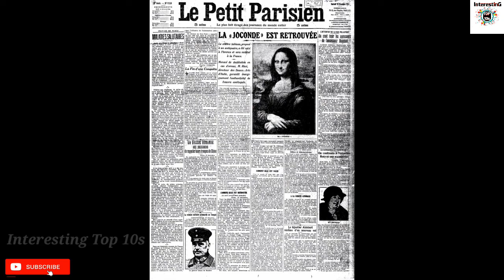മോണാലിസ പെയിന്റിംഗിനെക്കുറിച്ചുള്ള മികച്ച 10 ശാസ്ത്രീയവും രസകരവുമായ വസ്തുതകൾ|About Monalisa Painting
മോണാലിസ പെയിന്റിംഗിനെക്കുറിച്ചുള്ള മികച്ച 10 ശാസ്ത്രീയവും രസകരവുമായ വസ്തുതകൾ | Top 10 Scientific And Other Interesting Facts About Monalisa Painting

Editing
Squad Creations